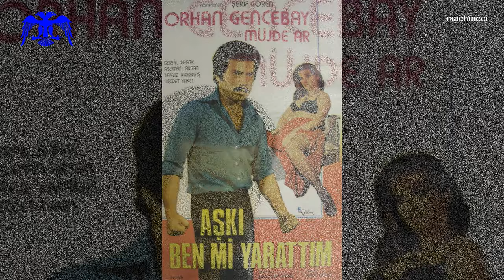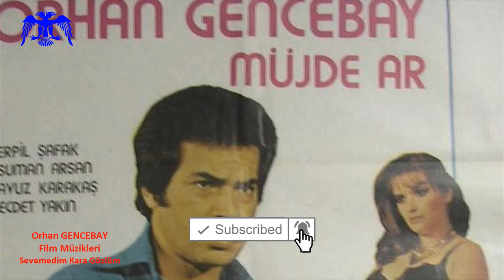Sevemedim Kara Gözlüm (Filmi)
Sevemedim Kara Gözlüm

Yönetmen: Atıf Yılmaz
Senaryo : sunu Bülent Oran
Yapımcı : İrfan ÜNAL
Yıl : 1970

Türkan Şoray (Azize)
Kadir İnanır (Kenan)
Ali Şen (Temel Reis)
Müjdat Gezen (Orhan)
Aziz Basmacı (Arnavut Osman)
Diclehan Baban (Handan)
Mualla Sürer (Bedia)
Mürüvvet Sim (Madam Sülfik)
Turgut Boralı (Hurşit)
Aynur Aydan (Semra)
Reşit Çildam
Talia Saltı (Yelloz Hüsniye)
Rıza Tüzün (Balıkçı Rıza)
Kudret Karadağ (Yengeç Rıza)
Zeki Sezer (Şef Garson Rüştü)
Nezihe Güler (Kenan'ın Annesi)
Kayhan Yıldızoğlu (İngiliz Mayer)
Muzaffer Cıvan (Balıkçı Rüstem)
Lütfü Engin (Balıkçı Ali)
Mehmet Büyükgüngör (Müzik Hocası)
Orhan Çoban (Garson)
Arap Celal